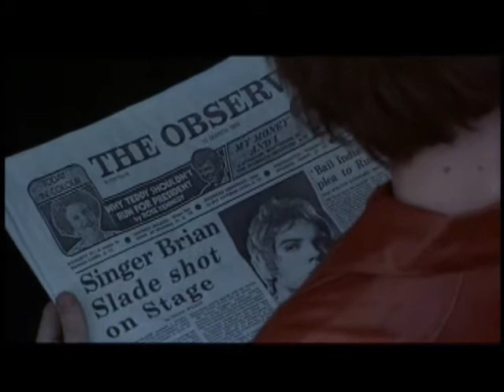Velvet Goldmine (This Will Make You Love again)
A music video about the great film Velvet Goldmine and the life of Brian Slade.